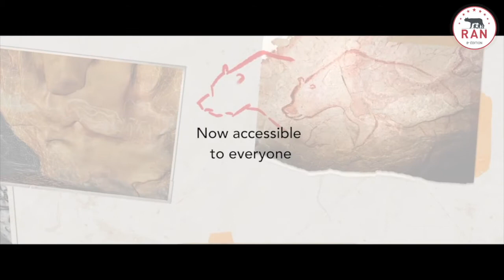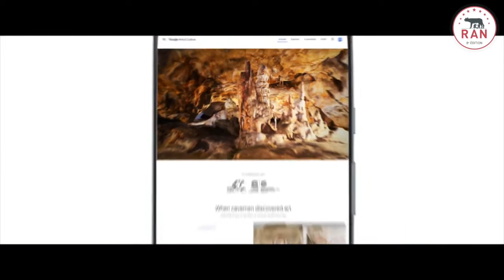RDV PRO : Chauvet VR et autres expériences immersives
RDV PRO : Chauvet VR et autres expériences immersives, avec Richard Buffat, directeur du Syndicat Mixte de l'Espace de Restitution de la Grotte Chauvet.
Animé par Pedro Lima, journaliste scientifique.